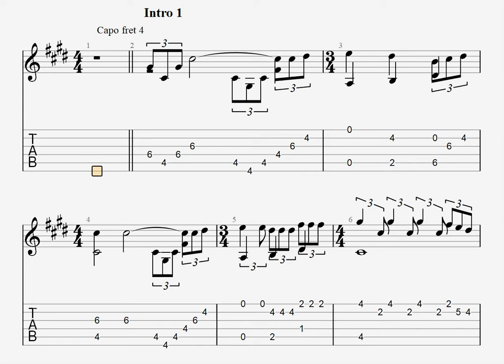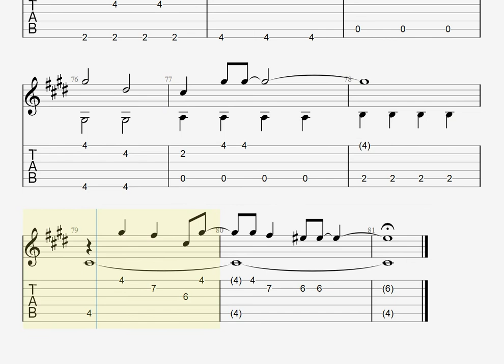[ウマ娘]GIRLS' LEGEND U/ウマ娘プリティーダービー[ソロギター TAB譜面]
Piascore 楽譜ストアで「GIRLS' LEGEND U」の発売を開始しました！